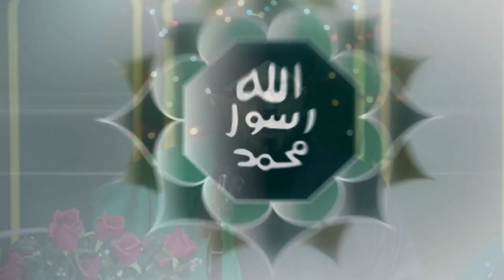Syed Muzaffar Shah | AlaHazrat Conference